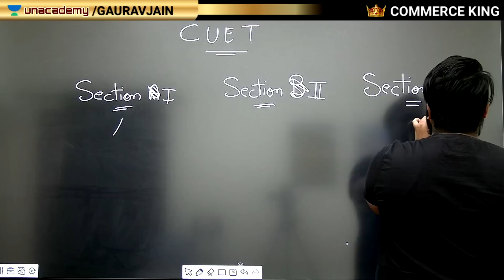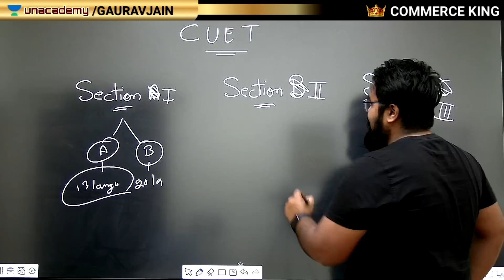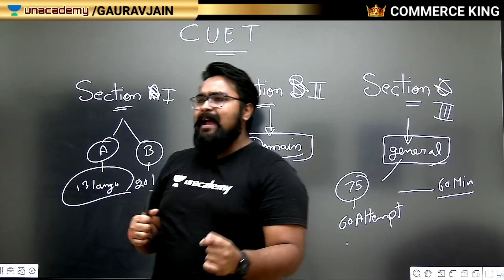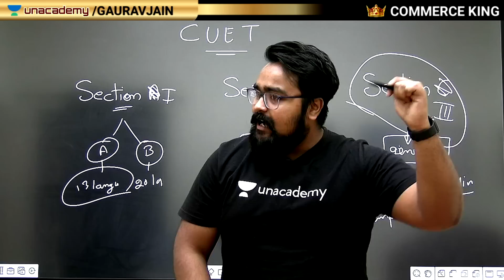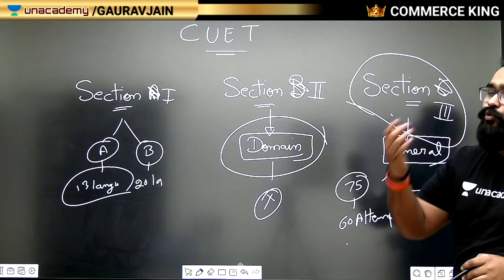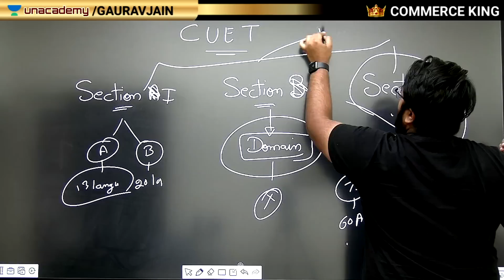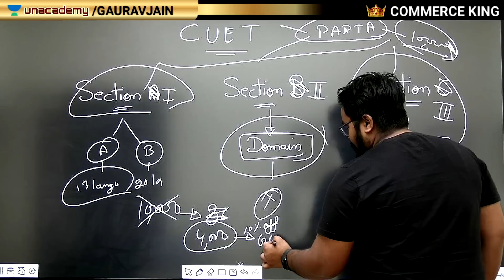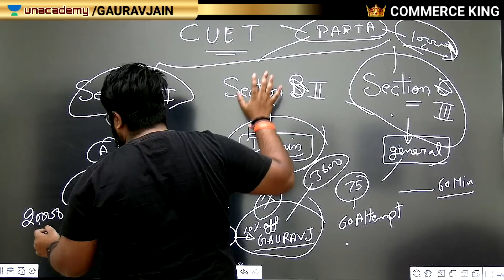🔥 CUET latest update Bass Ye kar lo kisi bhi college mai Admission pakka 🔥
CUCET Complete Information Class 12 Term 2 Exams Importance CBSE
Cucet ky Hai
Complete Information about cucet
CUCET syllabus
Cuet new circular

✅ UPTO 70% (60%+10%) OFF WITH THE BELOW LINKS: use code GAURAVJ to enroll

🔥 The CUET-CBSE combos are created. use code GAURAVJ to enroll
1. CUET Language & General Test + CUCET UG Commerce Combo
2. CUET Language & General Test, CUET Commerce, & CBSE Class 12 Combo
3. CUET Language & General Test, CUET Science, & CBSE Class 12 Combo